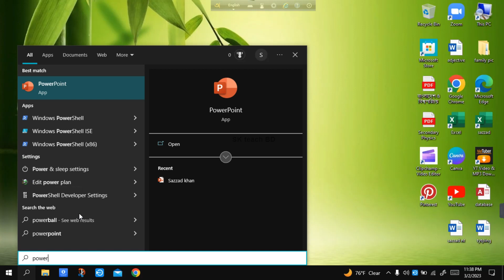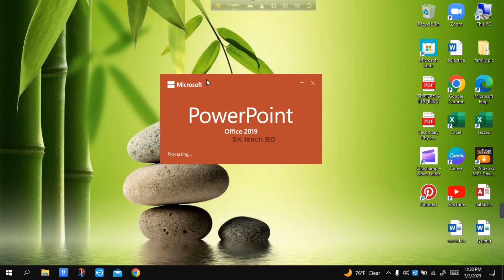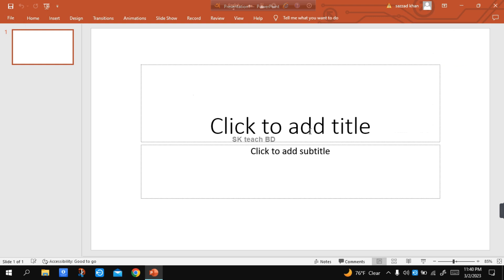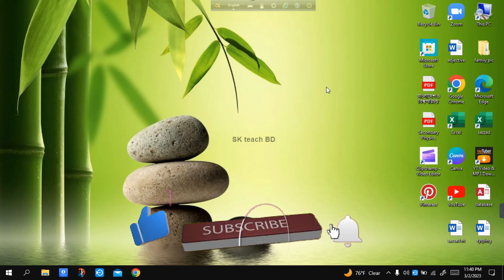How to open microsoft power point ??